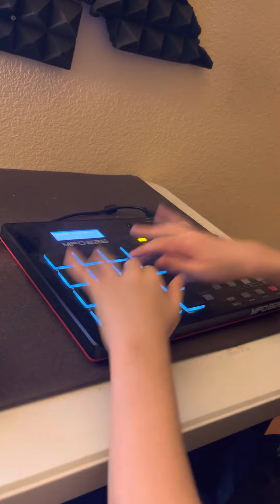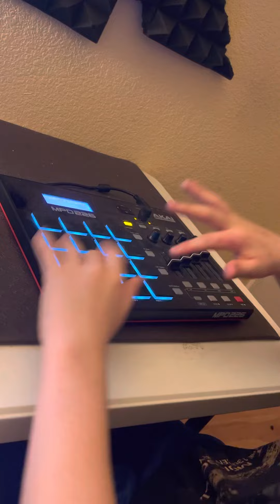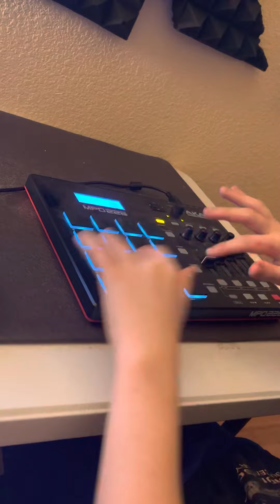Autistic kid who can’t talk teaches himself music,